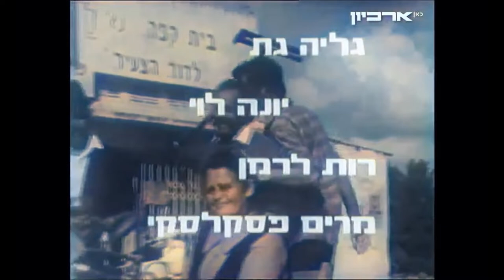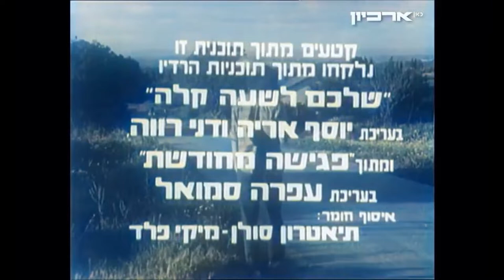הערב עם מוטי גלעדי (1971) (Updated Version)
סדר השירים
0:00 אז מה אם אני מכרכור.
3:56 הברווזון המכוער (translation of Danny Kaye's "The Ugly Duckling" song)
6:56 הספרנית בספריה הציבורית
10:27 'You Got to Open Your Eyes' - חדווה ודוד
13:52 special mention: Charles Aznavour's "Comme ils disent". in Yiddish!!
27:46 רבקה מיכאלי - איך להכניס את הבעל להריון

Once in a while, if I find a better source, I'll redo the video, as in this case:

This Kan Archive version is a bit cleaner than the previous version I released earlier.